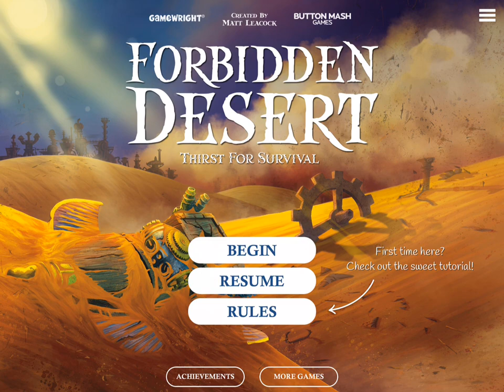Forbidden Desert - Gameplay (ipadstory.ru)